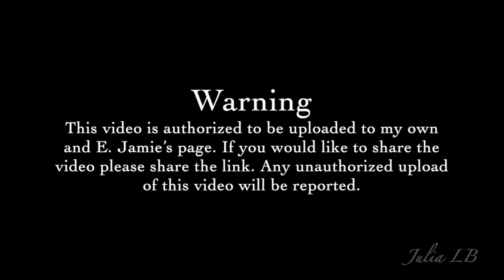Love on the Brain, Outlander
If you like this video please share the link.
All my videos are found here on this YouTube page or on my sister E.Jamie’s

Song “Love on the Brain“ is by Rihana.